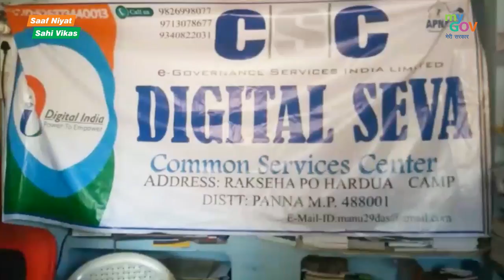कॉमन सर्विस सेंटर के माध्यम से स्थानीय लोगों को एक ही जगह पर मिल रहा है विभिन्न सेवाओं का लाभ